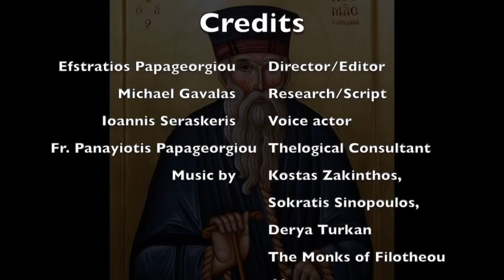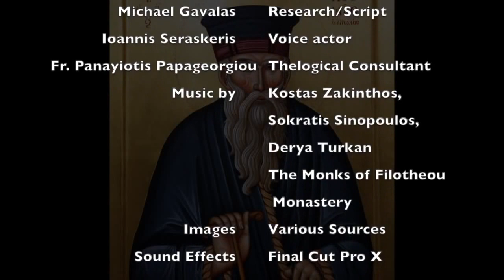Saint Cosmas Of Aitolia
Video Courtesy:
Uploaded with thanks from the channel 'Trisagionfilms'